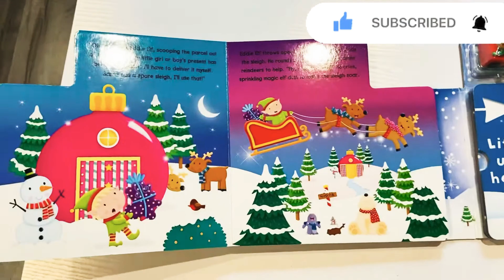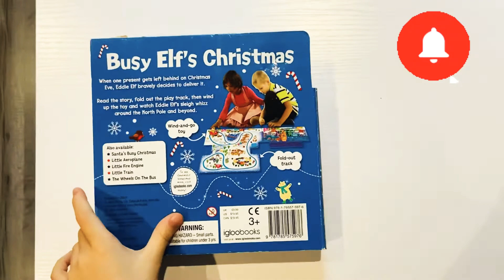Busy Elf’s Christmas board book with Fold-out play track and wind up Elf sleigh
Busy Elf’s Christmas board book with fold-out play track and wind up Elf sleigh presented by Magic Box 🎁
Lovely Christmas story with an amazing fold-out track were the Elf’s sleigh can whoosh around.🎄🎅⛄️🦌❄️
Great Christmas book. 🎄💫 🎅

Libro de Navidad en inglés.

Karácsonyi könyvek angolul.